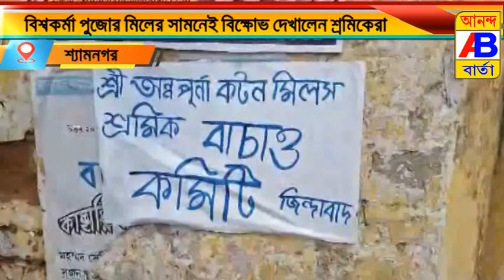দীর্ঘ দেড় মাস ধরে বন্ধ রয়েছে শ্যামনগরের অন্নপূর্ণা কটন মিল